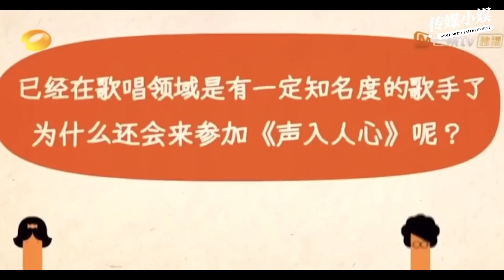【周深】采访搞笑合集，声音的模仿力太强了，你只要有什么不高兴的事儿就可以随时拿出来看一下！ ​